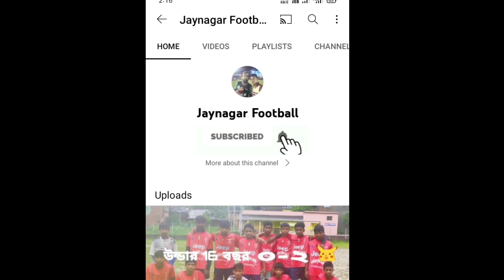করঞ্জলী ফুটবল টুর্নামেন্ট সেরা ম্যাচ ট্রাইব্রেকার